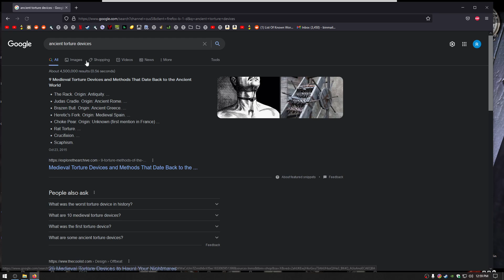Video games cause violence